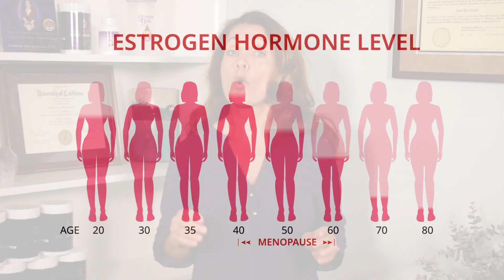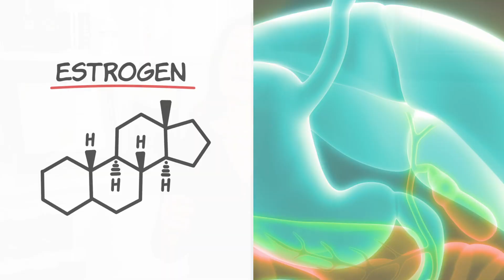Menopause Constipation | How Estrogen Affects Digestion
Have you experienced menopause constipation? Today we'll talk about how estrogen affects digestion and what you can do to about it.